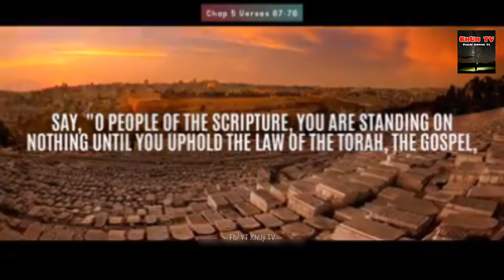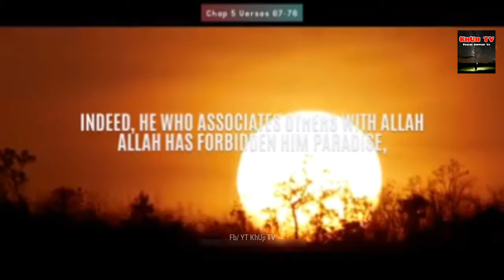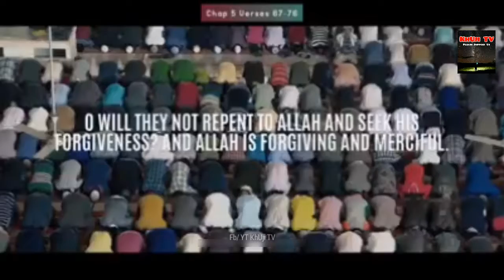ٱلْمَائِدَه ‎ Surah-Al-Māʾidah Chapter:5 Verses 67-74 Only Urdu/ Hindi Translation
Thanks ❤